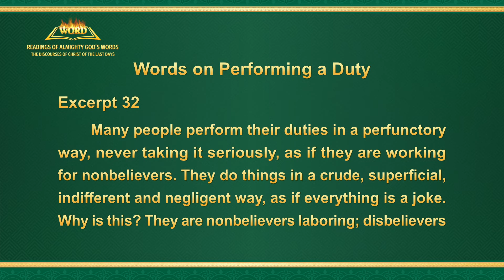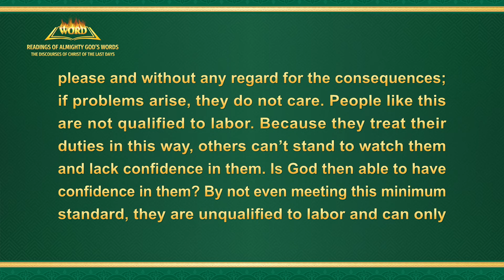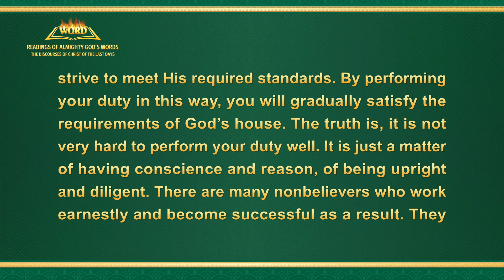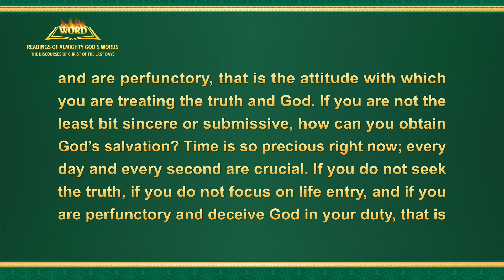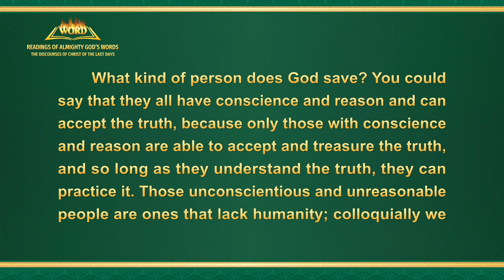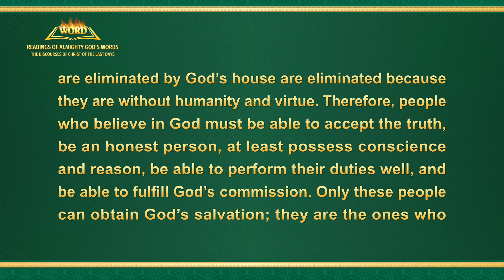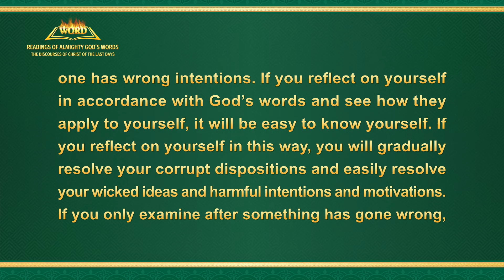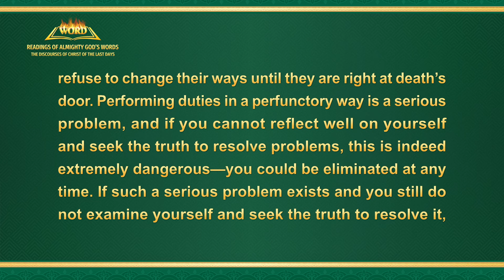The Word of God | "Words on Performing a Duty" (Excerpt 32)